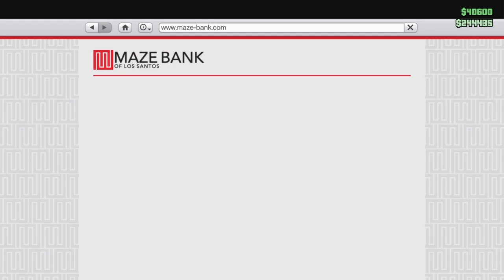GTA V - Playing with Cheater, Hacker, Idiots & Kiddies! #2 - Grand Theft Auto 5